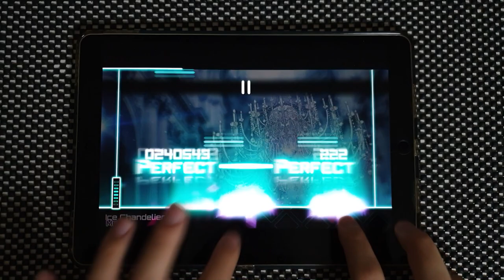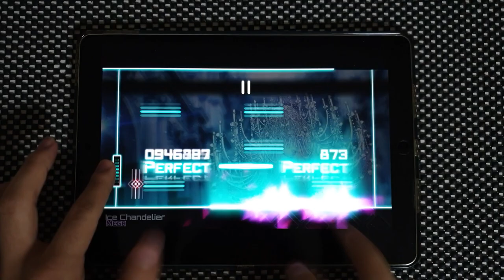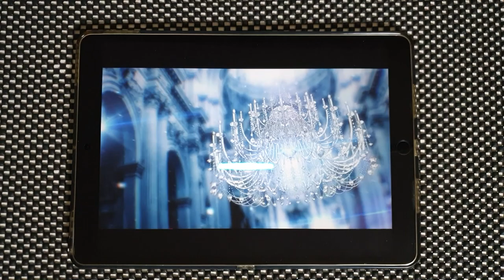【Dynamix】Ice Chandelier [MEGA 13] OMEGA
録音機の録音レベル設定を間違って音質が悪いです。ごめんなさい

久しぶりにのOMEGAの動画取れました